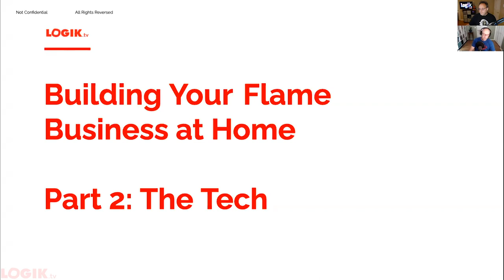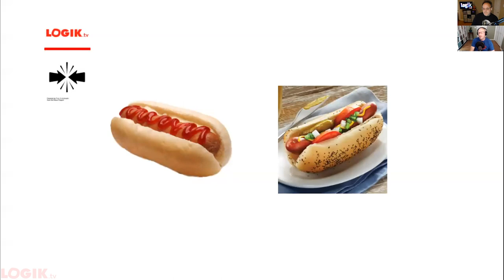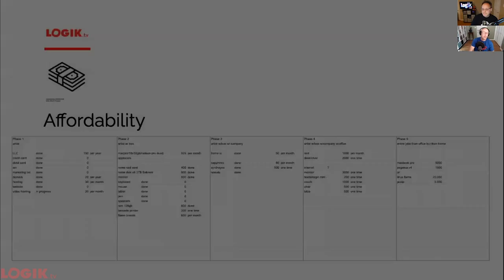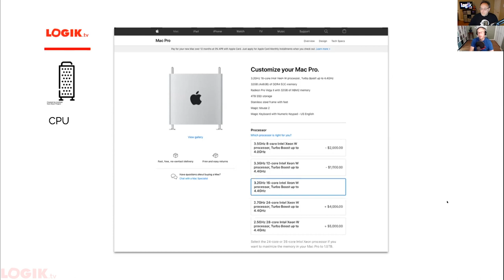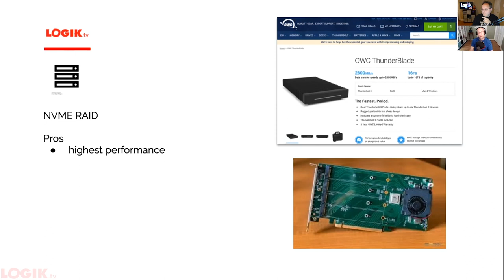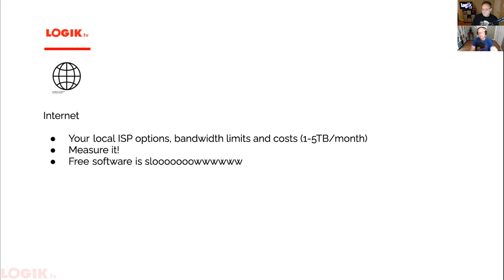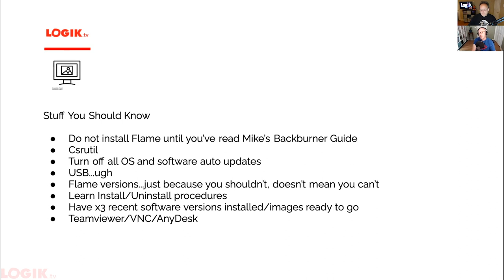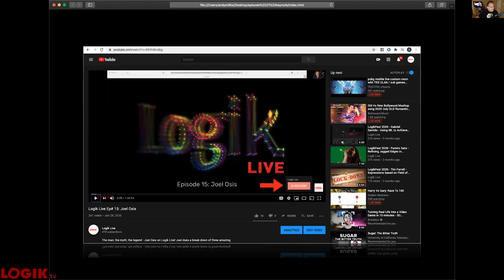Logik Live Episode #21: Building Your Flame Business at Home Part 2, with Randy McEntee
It's Part 2 of Building Your Flame Business at Home. As a follow up to Renee Tymn's fab presentation last week, Randy is going to cover the tech side of the at-home Flame business: What machine to buy, how to keep it up and running and everything in between. Randy will dive deep into Mac vs. Linux, SSD vs NVME vs HDD storage, backup and archiving options, client presentation options...and more! He gets specific with numbers and stats - but all framed under the most important question: What type of Flame business are you looking to run.